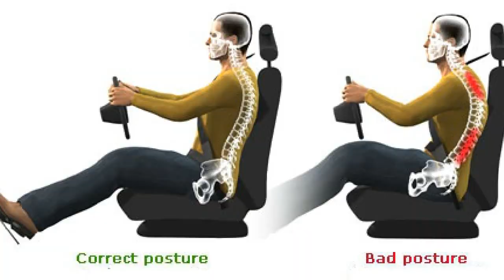Driving Lessons-Cockpit Drill